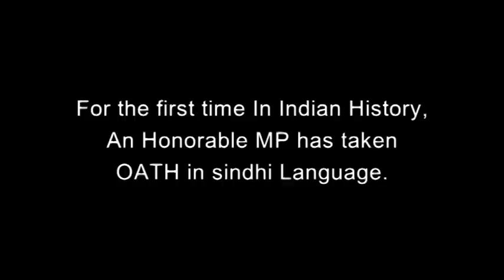Shankar LaLwani |Talkshow BY Heena Shahdadpuri journey to Loksabha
Shankar Lalwani ,MP from Indore ,Madhyapradesh.Sindhi MP in MOdi Government.He has won with Maximum lead .He has a new chapter in Indore.His work for Nationality is remmarkable..He has studied from Mumbai .He entered in to politics at very young age